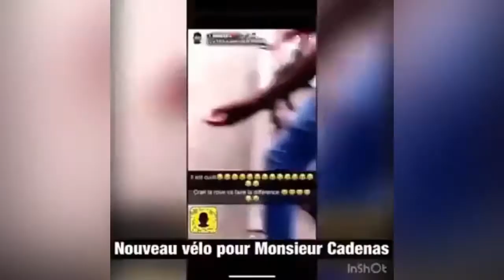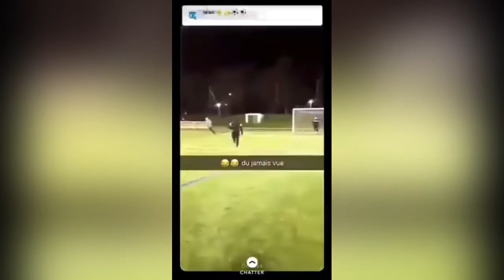LES 100 VIDÉOS LES PLUS DRÔLES DE TWITTER PARTIE 1😂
best of meilleurs videos de twitter Gmt